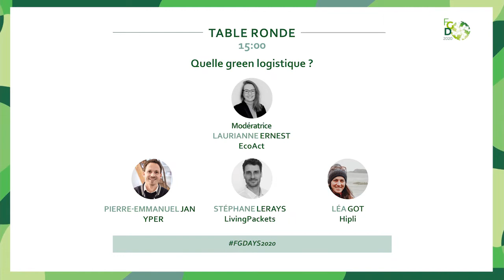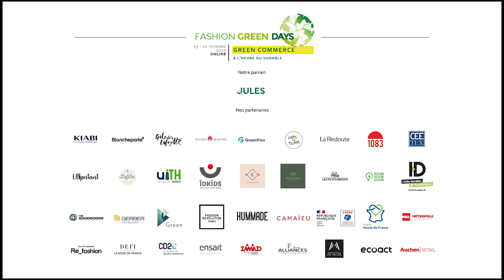FGD Green Commerce - Table ronde 4 : Quelle green logistique ?